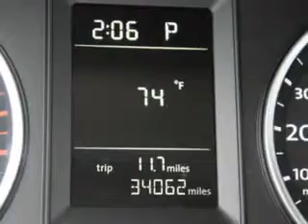Volkswagen Tiguan, New Century Volkswagen- Glendale, CA 9120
Volkswagen Tiguan, New Century Volkswagen Imagine driving this White 20 10 Volkswagen Tiguan SUV, equipped with a 4 Cyl. engine and an automatic transmission. Enjoy an impressive 24 miles to the gallon on this great SUV with features like Alloy Wheels, Rear Window Defroster, AM/FM Stereo & CD Player, Traction Control System, Rear Spoiler, Rear Window Wiper, Front Bucket Seats, Tilt Steering Wheel, Air Conditioning, Power Windows, Power Steering, and much more. Enjoy the drive and have peace of mind in this 20 10 Volkswagen Tiguan. See us at New Century Volkswagen today!

miles- 34,055

vin- WVGAV7AX3AW516809

1220 South Brand Boulevard